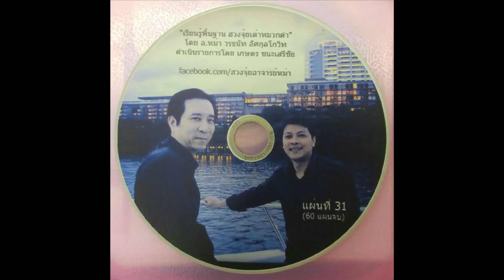ศาสตร์พยากรณ์ ฮวงจุ้ยคือทุกอย่างของชีวิต ตอนที่ 140